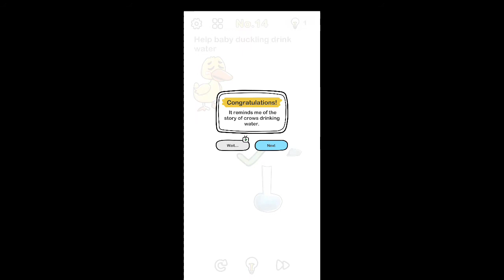Brain Out Level 14 Help baby duckling drink water